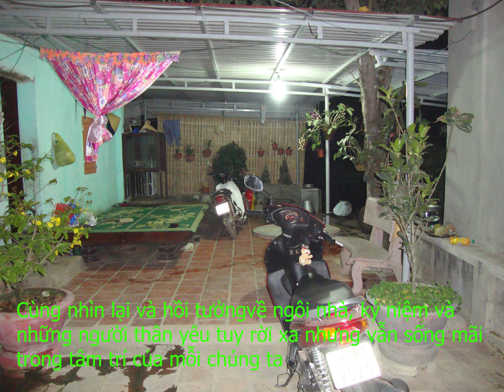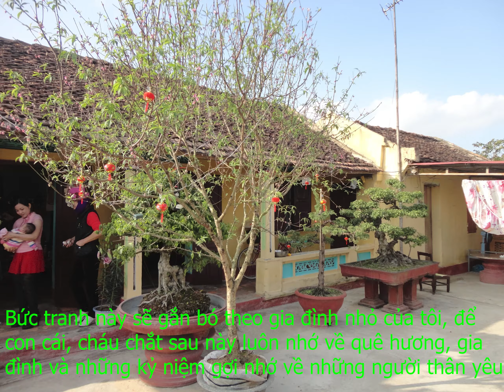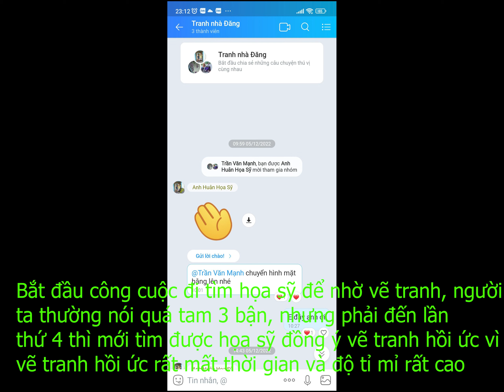Hồi ức đẹp của tôi về mái nhà, gia đình, quê hương tuổi thơ tôi! - Rau Ngót-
Hồi ức đẹp về mái nhà thân thương của tôi, nơi tôi được sinh ra và lớn lên bằng sự yêu thương, đùm bọc của gia đình, giữa mảnh đất quê hương Thiệu Chính.
Mỗi chúng ta ai cũng có 1 quê hương, 1 gia đình, một mái nhà gắn liền với tuổi thơ, nơi chúng ta sinh ra và lớn lên. Đây là video được làm về quê hương thiệu chính, về gia đình và những người thân yêu của tôi, gắn liền với tuổi thơ, những kỷ niệm, những con người sẽ còn mãi trong ký ức của mỗi chúng ta!